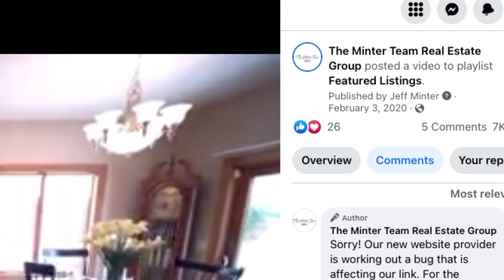Disruptive Digital Marketing for Your Home Sale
The old way of selling homes just doesn't cut it anymore.

Yes, a yard sign and an open house will make it look like the job is getting done, and in a seller's market like today it probably will get your home sold.

But selling isn't necessarily the goal. If you want to get the most eyes on your home and the most competitive offers you need to work with a Realtor that will utilize digital marketing at a level higher than the typical agent.